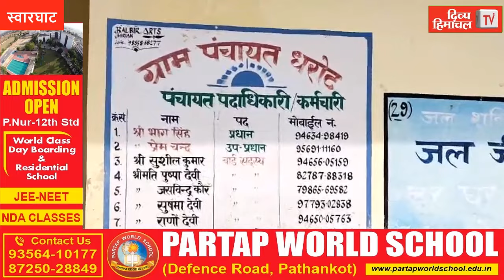राज्य प्रशासनिक सेवा परीक्षा में दूसरे स्थान पर रही हिमानी शर्मा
राज्य प्रशासनिक सेवा परीक्षा में दूसरे स्थान पर रही हिमानी शर्माdivyahimachaltv